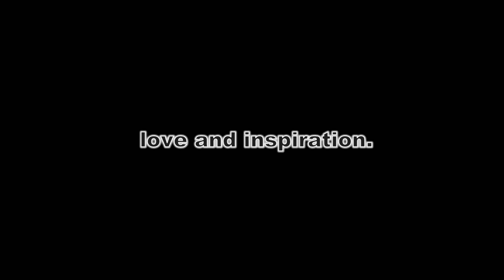Beautiful Relaxing Instrumental Music - 'You Are A Thousand Flowers'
Hi 👋,

This is an orchestral piece of music for help in seeing the beauty in yourself, others and life.

I am an orchestral music composer and a Nature lover. I write music that I like to call 'cinematic meditation music' inspired by Nature and it's Divine beauty.

Orchestral Meditations is a channel aimed at relaxation, stress relief, reducing anxiety, uplifting emotions, positivity, meditation, ASMR and imaginative journeys. The music can be used for simple relaxation and enjoyment, meditation, as background music for therapy sessions, healing sessions, yoga and as a sleep or study aid.

Anxiety and stress has become common place in modern day society. Mental health problems are being recognised more and this is because there is more of it due to the state of modern day living. Music can positively uplift our hearts and minds through its message, frequencies and vibrations. My hope is that it will bring some peace, relaxation and benefit to anyone who listens to it.

All the music on this channel is my own. I do not use pre made loops pieced together. I prefer to write and compose the whole song.

I truly hope the music benefits you in some way.

This will support me to create more music and videos.